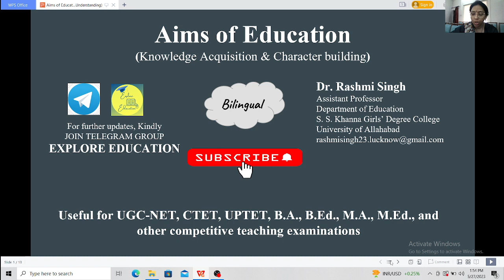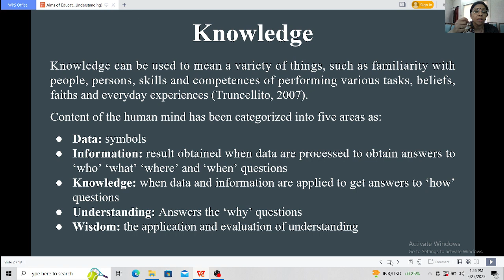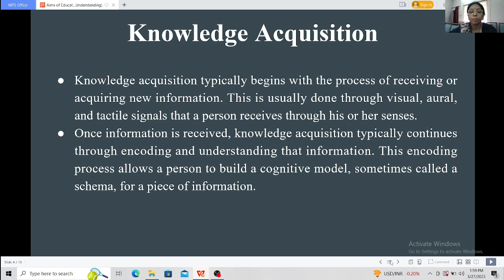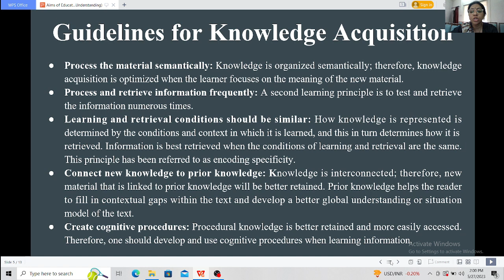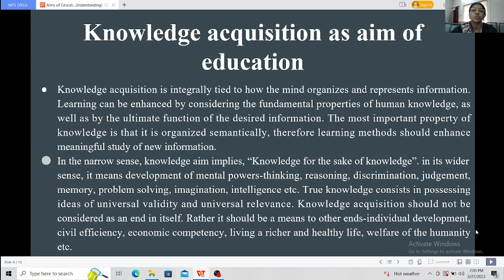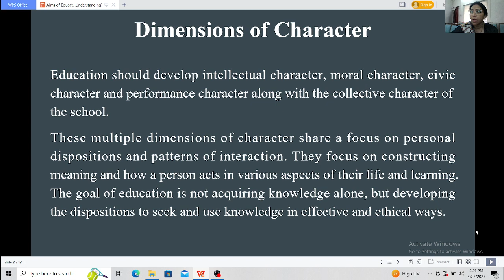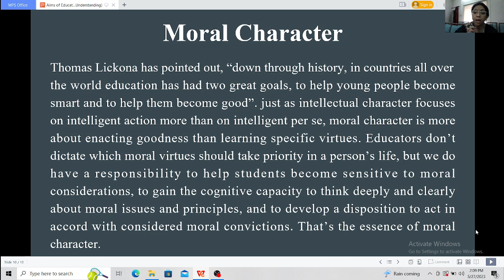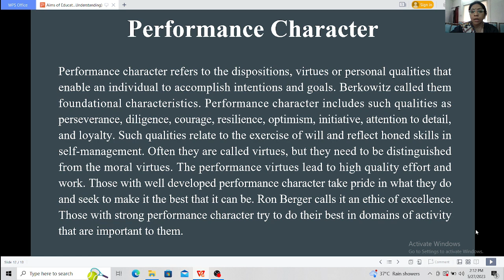Aims of Education (knowledge acquisition and character building)